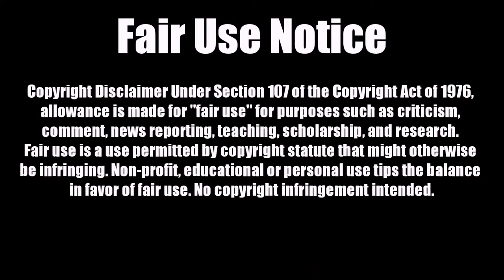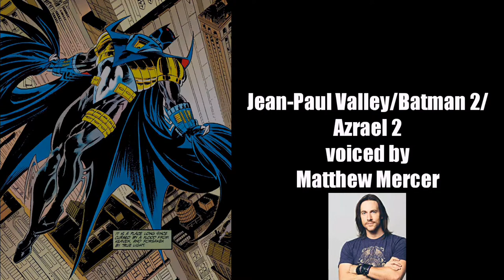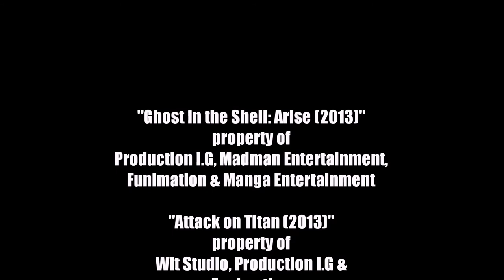Fan Casting The Batman Family Voice Actors Part 2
from
"Ghost in the Shell: Arise (2013)"
property of
Production I.G, Madman Entertainment,
Funimation & Manga Entertainment

property of
Wit Studio, Production I.G &
Funimation

"Lego Marvel's Avengers (2016)"
property of
Traveller's Tales, TT Fusion,
Warner Bros. Interactive Entertainment & Feral Interactive

"Batman: The Telltale Series (2016)"
property of
Telltale Games

"Spider-Man (2018)"
property of
Insomniac Games & Sony Interactive Entertainment

"Infinity Train (2019)"
property of
Cartoon Network Studios & Warner Bros. Television Distribution

Audio used from other YouTubers
from
Cartoon Network

from
"Main Theme" by Nick Arundel
from
"Batman: Arkham City (2011)"
property of
Rocksteady Studios & Warner Bros. Interactive Entertainment